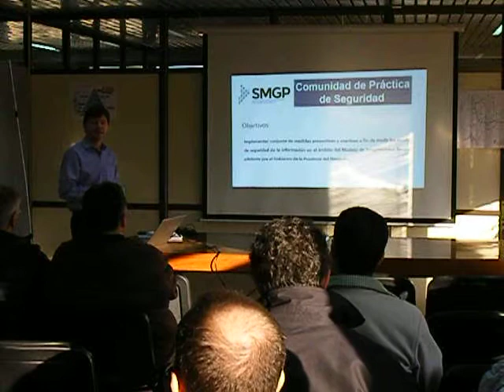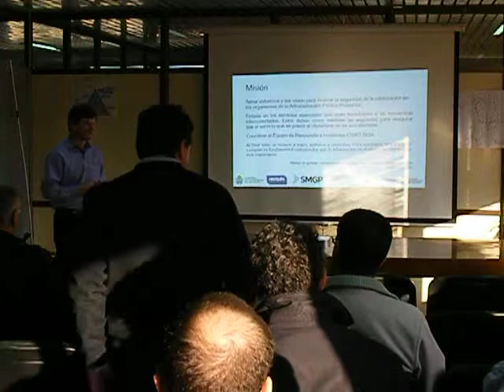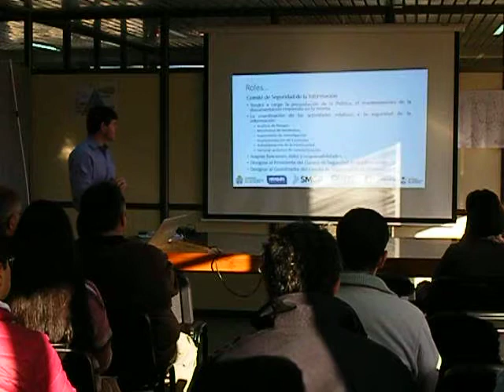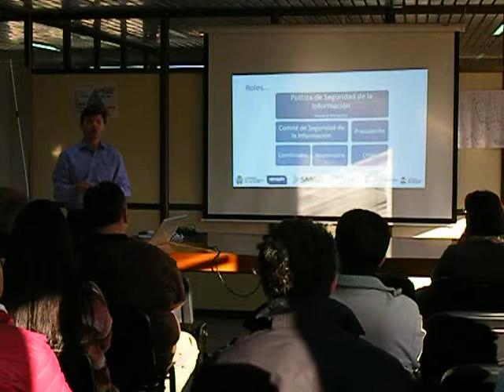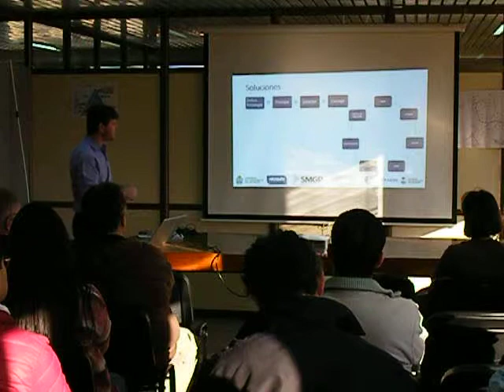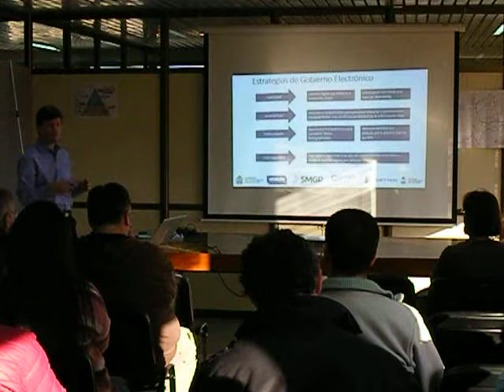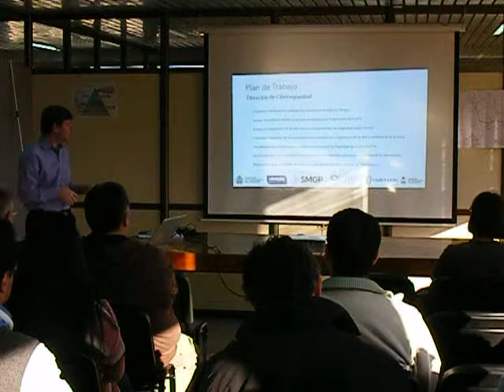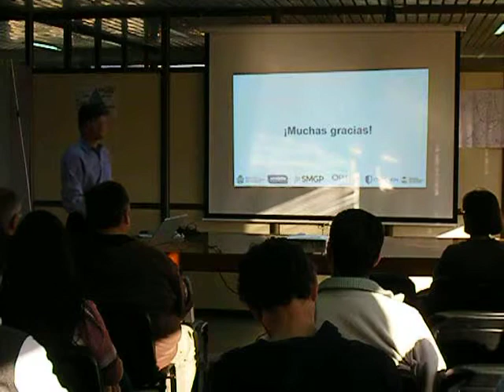Presentación Comunidad Practica Seguridad Información - Integrabilidad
Presentación del Director de Ciberseguridad - (OPTIC - SMGP), Mg Victor Figueroa, del Plan de Trabajo en materia de Ciberseguridad y acciones futuras del CSIRT-Nqn, en la Comunidad de Practica de Seguridad de la Información del Modelo de Integrabilidad de la Provincia del Neuquen (31/05/2018).